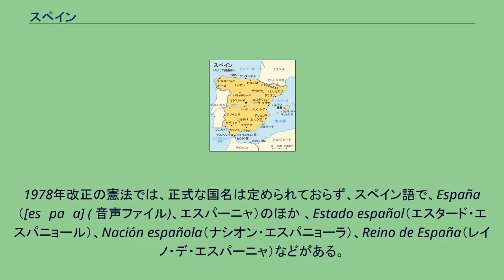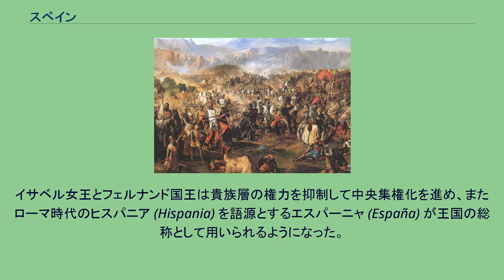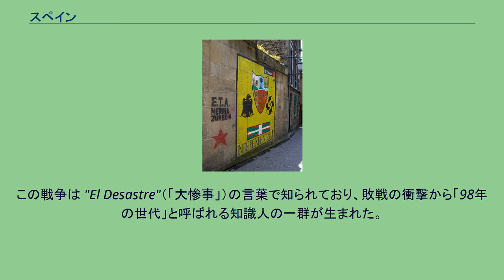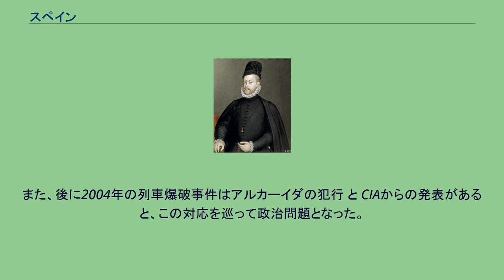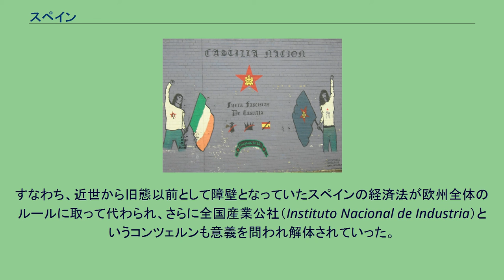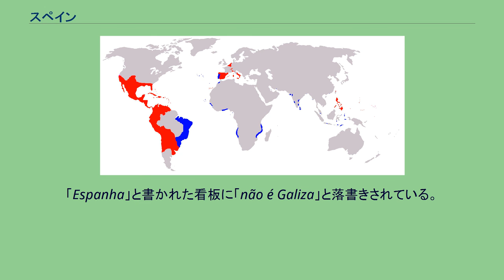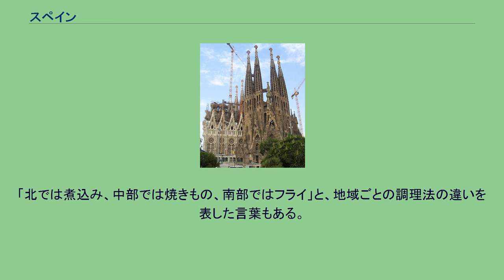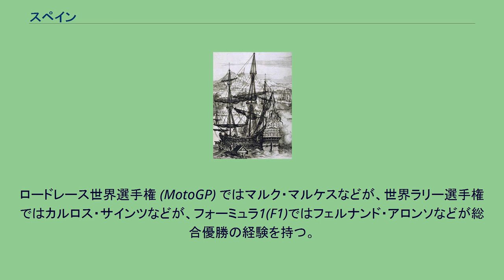スペイン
スペイン王国（スペインおうこく、（スペイン語: Reino de España）、スペイン国（スペインこく、（スペイン語: Estado español）またはスペイン（スペイン語: España）は、南ヨーロッパのイベリア半島に位置し、同半島の大部分を占める議会君主制国家。
首都はマドリード。
スペイン本土以外に、西地中海のバレアレス諸島やアルボラン海のアルボラン島、大西洋のカナリア諸島、北アフリカの飛地領土のセウタとメリリャを有している。
西にポルトガル、南にイギリス領ジブラルタル、北東にフランスとアンドラ、アフリカ大陸にあるセウタとメリリャではモロッコと陸上国境を接する。
1978年改正の憲法では、正式な国名は定められておらず、スペイン語で、España（[esˈpaɲa] ( 音声ファイル)、エスパーニャ）のほか 、Estado español（エスタード・エスパニョール）、Nación española（ナシオン・エスパニョーラ）、Reino de España（レイノ・デ・エスパーニャ）などがある。
日本語の表記はそれぞれ、スペイン、スペイン王国、スペイン国。
これは英語表記の「Spain」に基づく。
中国語から漢字による表記は西班牙で、西と略す。
ただし、江戸時代以前の日本においては、よりスペイン語の発音に近い「イスパニア（イスパニヤ）」という呼称が用いられていた。
語源は古代ローマ人のイベリア半島の呼び名「ヒスパニア」である。
英語表記で国民はSpaniard（個人を指す場合。総体としてはSpanish）、形容詞はSpanish。
「España（エスパーニャ）」とは、フェニキア語で「ハイラックスの島」を意味する「i-shaphanim」に由来とされ、フェニキア人が同地に生息していたノウサギをそれと誤認したことから生まれたとされる。
その後古代ギリシア語で「Ἱσπανια（Hispania）」、古ラテン語で「Hispānia」、俗ラテン語で「Spania」、アングロ＝ノルマン語で「Espayne」と変化していった。
「エスパーニャ」という名称は、長らく同地を指す俗称だった。
カスティーリャ王国とアラゴン王国の1492年の統合以降でも国王はあくまで連合王国（「カトリック（またはスペイン）君主制国（モナルキア）」と称されることが多かった）の共通君主に過ぎず、宮廷や議会・政府は各構成国毎に置かれている諸侯連合だった。
1624年に宰相オリバーレスは国王に「スペイン国王」となるよう提案したが実現しなかった。
1707年発布の新組織王令により複合王政は廃止され、単一の中央集権国となった。
しかしこの時もスペインは国号とはならず、1808年にナポレオン・ボナパルトの兄ホセ１世の即位した時に正式にスペイン国王が誕生した（スペインの国旗が登場したのは1785年）。
1978年憲法で、それまで明記されていた国号が定められなかったのは、君主制は維持するものの、その位置付けは象徴的な存在に変わり、国を動かすのは国民によって選ばれた議会が中心になることを明確化するために採られた措置であった。
なお、スペイン外務省は1984年に、「スペイン王国」と「スペイン」を国際条約においては同等と見なすとの法令を出した。
現在は国際条約や国際組織の文書、国内の公式文書や外交文書において前者が公式国名として使用される事が多い。
アルタミラ洞窟壁画のレプリカ アタプエルカ遺跡の考古学的研究から120万年前にはイベリア半島に人類が居住していたことが分かっている。
3万5000年前にはクロマニョン人がピレネー山脈を越えて半島へ進出し始めている。
有史以前の最もよく知られた遺物が北部カンタブリア州のアルタミラ洞窟壁画（紀元前1万5000年）である。
鉄器時代の半島には北東部から南西部の地中海側にイベリア人が、北部から北西部の大西洋側にはケルト人が住んでいた。
半島の内部では2つの民族が交わりケルティベリア文化が生まれている。
またピレネー山脈西部にはバスク人がいた。
アンダルシア地方には幾つものその他の民族が居住している。
南部の現在のカディス近くにはストラボンの『地理誌』に記述されるタルテッソス王国（紀元前1100年頃）が存在していたとされる。
紀元前500年から紀元前300年頃にフェニキア人と古代ギリシャ人が地中海沿岸部に植民都市を築いた。
ポエニ戦争の過程でカルタゴが一時的に地中海沿岸部の大半を支配したものの、彼らは戦争に敗れ、ロー...